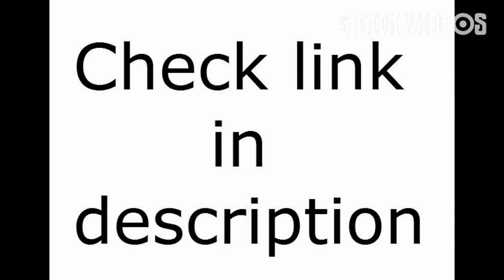ஹங்கேரி நாட்டை அதிர வைத்த Elizabeth Bathory | 5 Min Videos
ஹங்கேரி நாட்டை அதிர வைத்த Elizabeth Bathory.